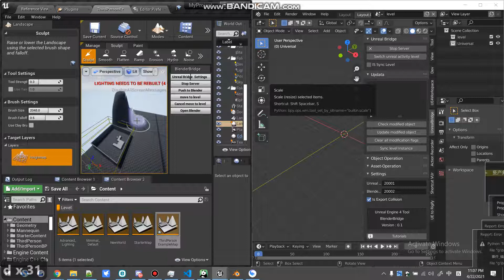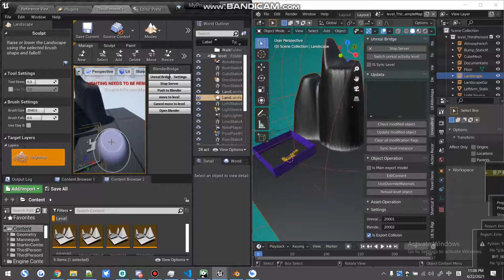Blender Bridge: 4 - Landscape import | Unreal Engine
asset Due to the slow review time of the Unreal Mall, I temporarily posted the plugin to this address at a discounted price for testing.
Please pay attention to purchase, because the Unreal Mall is under review, which means that the plugin still needs improvement. I use python language, even if there is an error, the modification speed will be very fast. If you purchased from this address, you can get my updates.